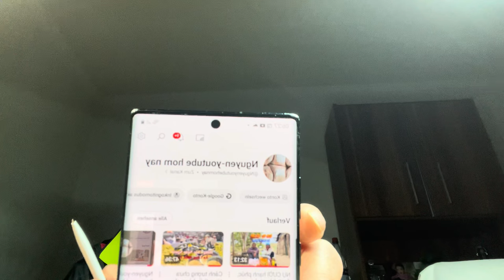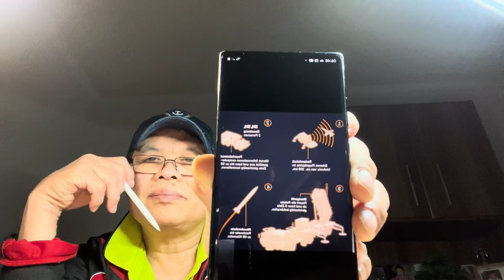Nguyen-youtube hom nay(Thoi su nong hom nay (27/04/2024)